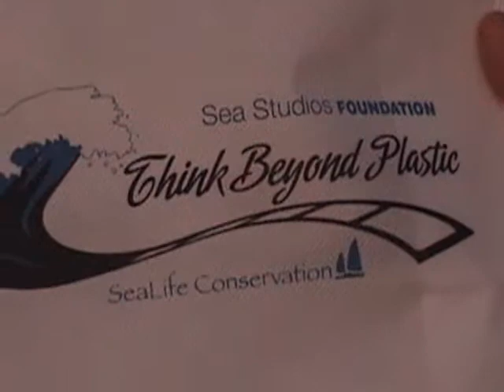Below the Surface Expedition Summary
This is a quick introduction to Below the Surface, founders Kristian Gustavson and Jared Criscuolo, and a few highlights from their expeditions over the past year.  From Juneau, Alaska, to the Sacramento River and the Atchafalaya River Swamp in Louisana.